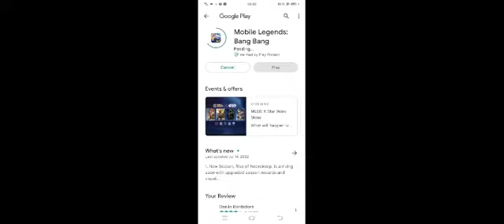Exciting to play ML despite some defeats encountered @Danilo Bordadora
Tigereye account update gameplay dated today August 6, 2022.
@Danilo Bordadora